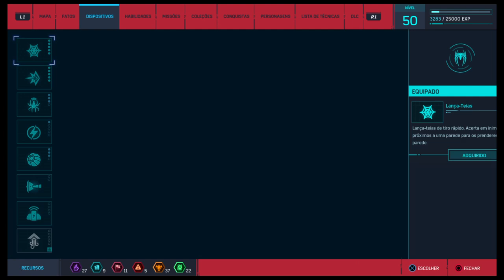Let's Play: Marvel's Spider-Man #67 - Preventing Crime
Be Greater

🕹 Sistem: PS4
👀 Studio: Insomniac Games